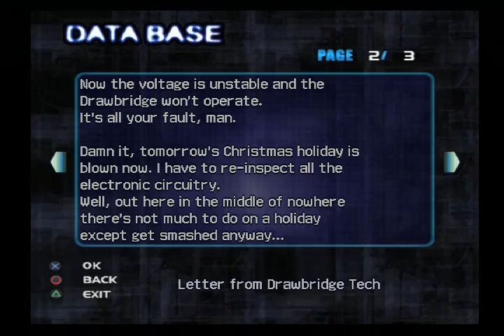Extermination Part 1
My part 1 play through of Extermination. Extermination is my favorite game of all time, this is the game i grew up on, along with Maximo, Gran Turismo, and Rumble Racing...gotta love 'em good 'ol PS2 games from back in the day! Enjoy!